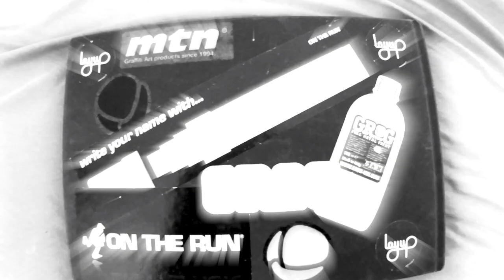Springwall 2018 | SPEEDONE | Graffiti | Blackbookology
Springwall 2018 Jam featuring a lot of heavy hitters!

And grab some amazing prices!